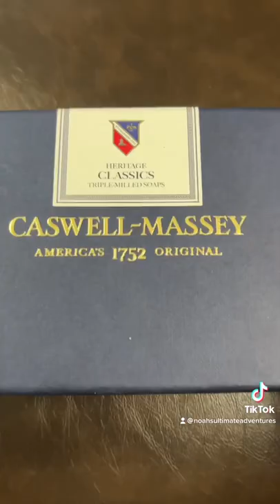Caswell Massey Heritage Classics- Americas Original Since 1752